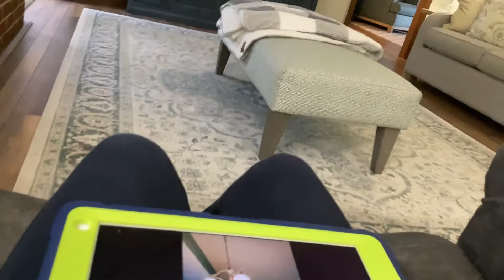Molly‘s TickTock: Molly standing￼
This was made on February 26, 2020